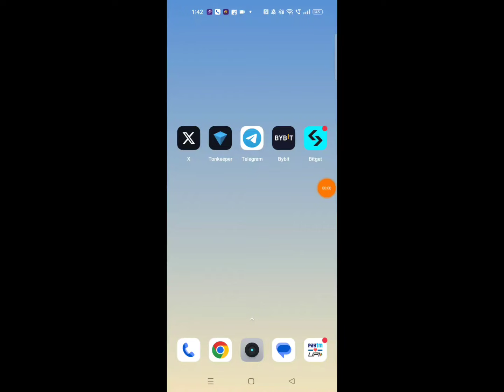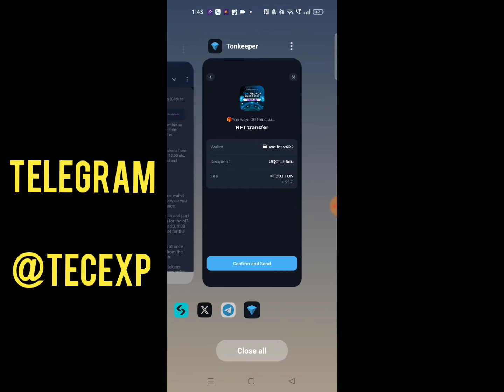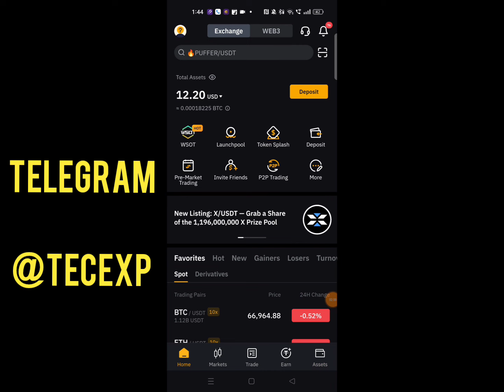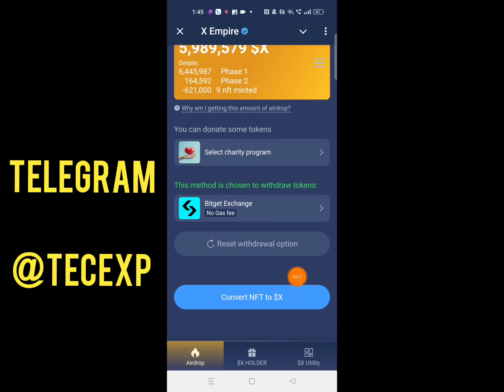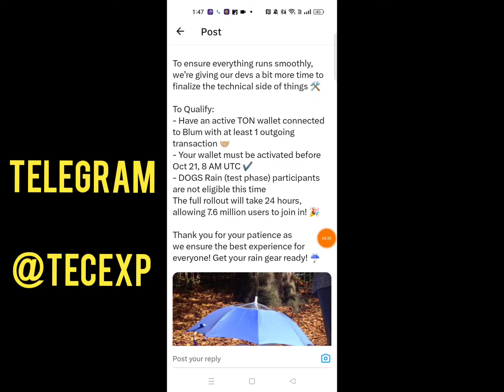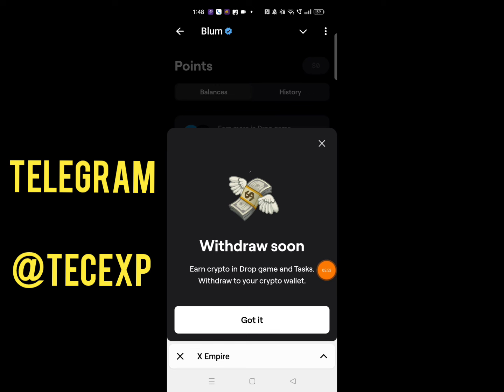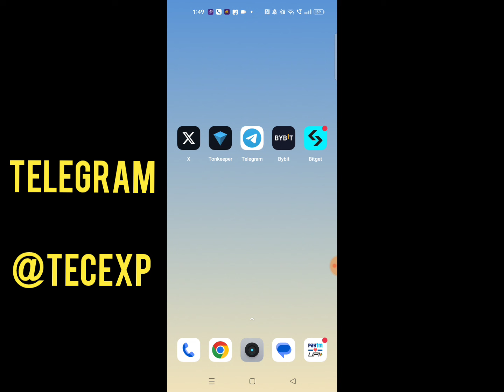Blum Dogs Super Storm Airdrop In Telugu|X Empire NFT Conver Into X Token Telugu|Blum Tge Telugu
Hi
Friends .. ...

🟡1.Blum Airdrop.

🟡2.Bybit App.

Refer Code :- tecexp

💥Teligram Channel.